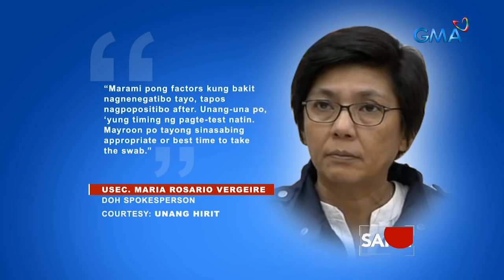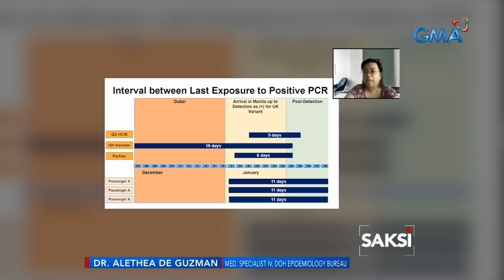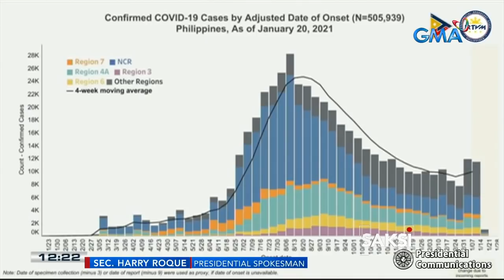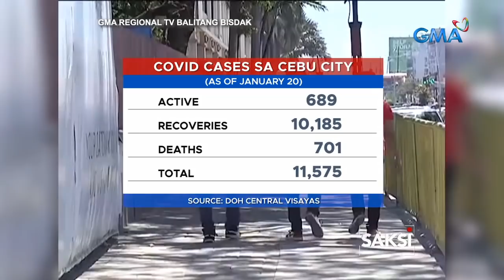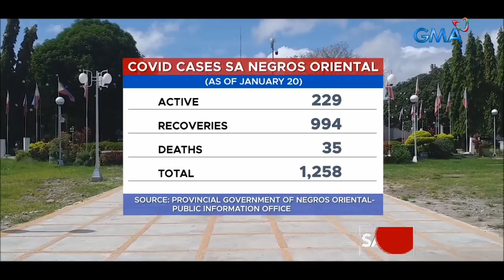Mga nagpositibo sa COVID-19 na may kaugnayan sa Pilipinong tinamaan ng B117 UK... | Saksi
Mga nagpositibo sa COVID-19 na may kaugnayan sa Pilipinong tinamaan ng B117 UK variant, umakyat sa 14 | Saksi